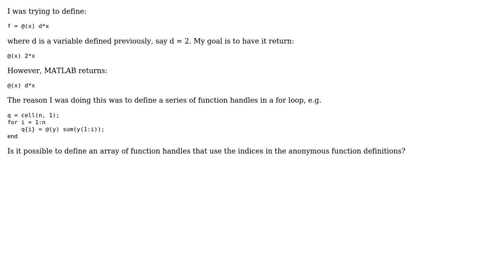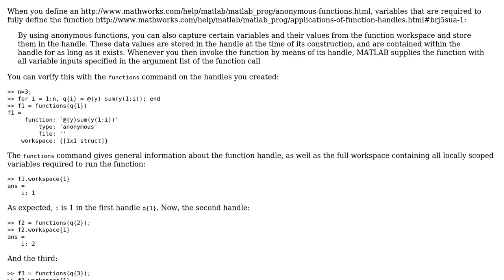How to use variable in anonymous functions? (2 Solutions!!)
How to use variable in anonymous functions?

With thanks & praise to God, and with thanks to the many people who have made this project possible! | Content (except music & images) licensed under CC BY-SA | Music | Images & others | With thanks to user MoW user Marcin user chappjc and the Stack Exchange Network Trademarks are property of their respective owners. You are responsible for your own actions.